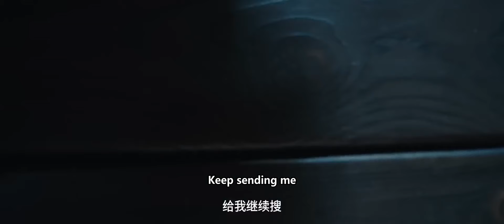💕新婚之夜女婿竟屠光新娘滿門，女人親手弒夫，灰姑娘嚇得躲進將軍懷裡！星汉灿烂 赵露思 吴磊|Love Like The Galaxy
劇名（Drama Name）：【星汉灿烂 Love Like the Galaxy】